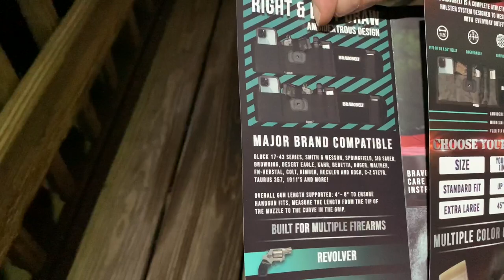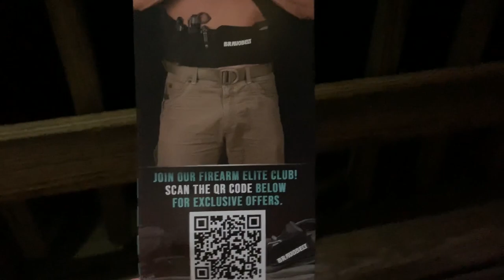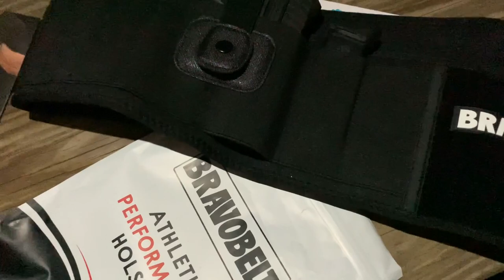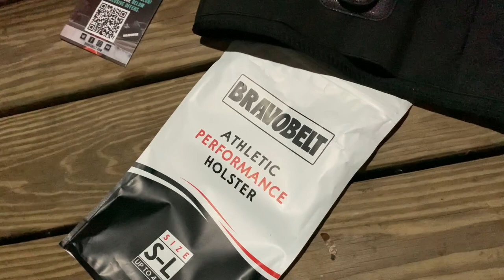Bravobelt Athletic Performance Holster Review - Slalakum Shack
The Bravo Belt is great for concealed carry. It fits comfortably against your skin, making it easy to wear under a t-shirt. This is an awesome product for runners, bicyclists, and hikers who want to carry. Welcome to the Slslakum Shack! This is the channel for any outdoor enthusiast or any American. Even nonAmericans may like it.

This product can be found at Bravobelt.com